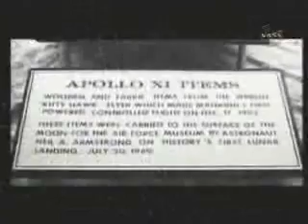Wright 1903 Flyer